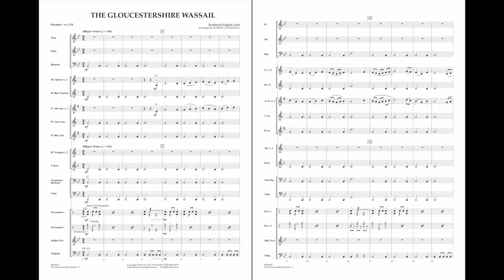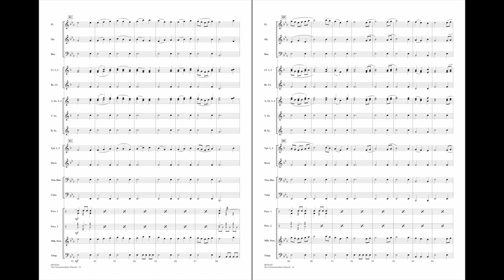The Gloucestershire Wassail arr. by Robert Longfield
This popular traditional English carol is arranged here in a delightful version for young players. Scored with a nice variety and giving every section a chance to play the melody, this will be enjoyed for years to come.
HL08725331
HL08725332